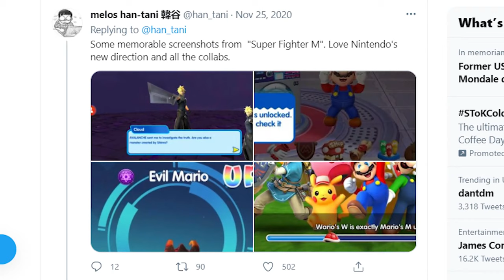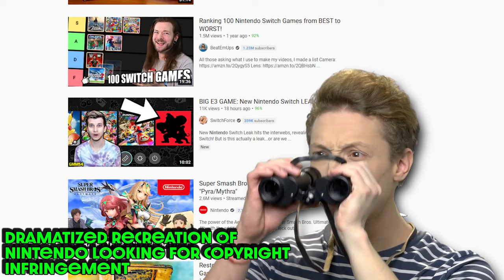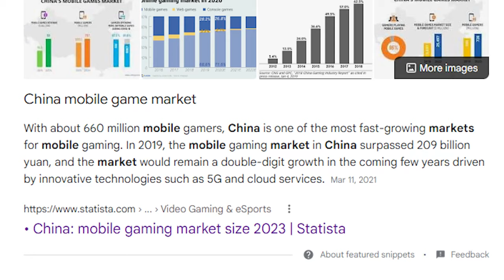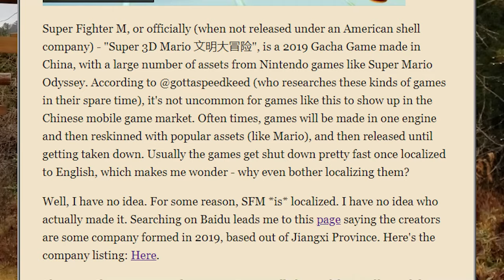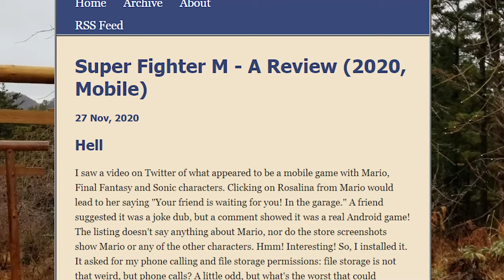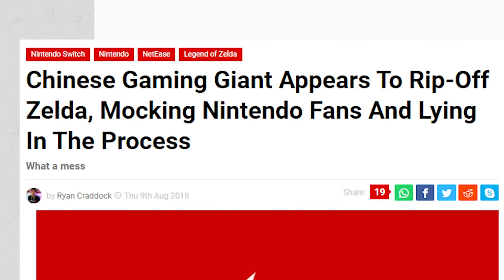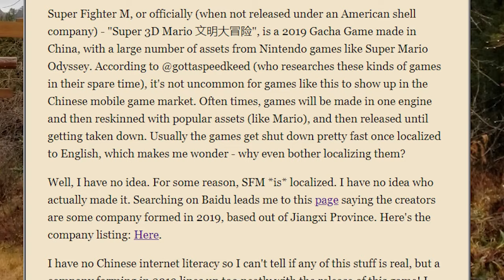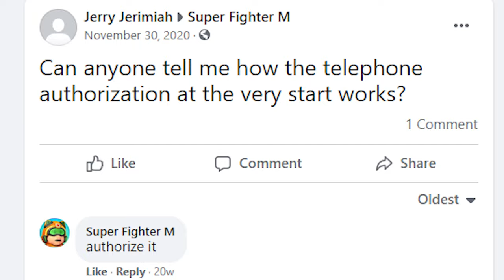Nintendo's Weirdest Unofficial Game - The Mystery Behind 'Super Fighter M'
It was covered by Dunkey, numerous online gaming publications, and tons of Twitter threads. But, almost nothing is actually known about the game. The game's developer isn't listed and the publisher is a ghost on the internet. But, it has an odd amount of polish for a game that was destined to be pulled off the Google Play store.  Who made this game? Why did they slap Nintendo characters on it? Why does Donkey Kong want a banana butter pie?